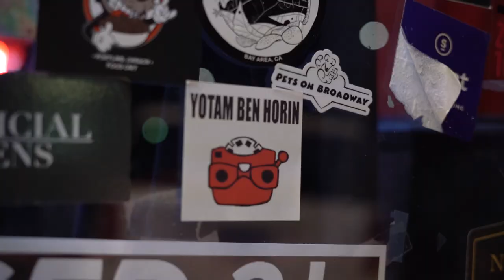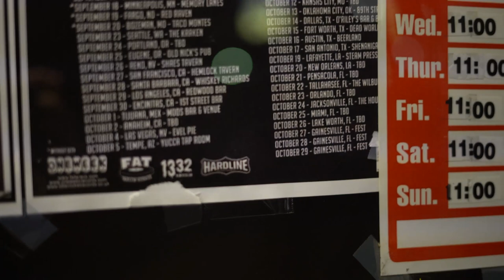Yotam Ben Horin "Slip"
I just played Portland,Oregon a few days ago (one of my favorite cities in the U.S) I was shooting a Bridge City Session when Nick Wilson Camera/Production approached me about shooting a video as well for one of the songs off of my One Week Record. I decided to go with "Slip" a song I wrote heavily inspired by Elliott Smith's earlier work. As you know, Elliott was from Portland and he is both one of mine and Joey Cape's favorite songwriters. It felt like a good idea to just pick up on the vibe of the city along with some live shots. I'm very happy with what Nick Wilson and Doug Reimer did with the song"